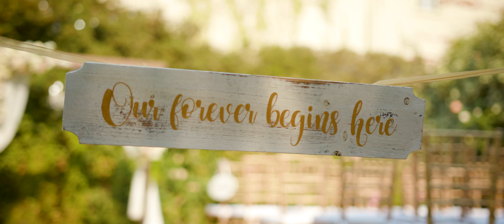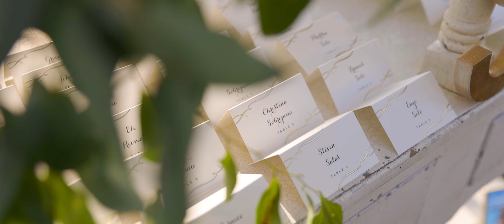Crystal & Chris / Chateau St. Jean Sonoma Wedding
Witness the beautiful love story of Crystal and Chris as they celebrate their special day with friends and family at Chateau St. Jean in Kenwood, CA on August 28, 2021.